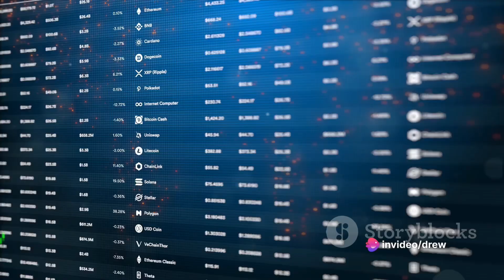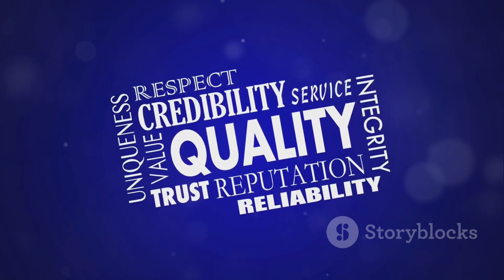The Endgame: Why Rocket League Ended Trading